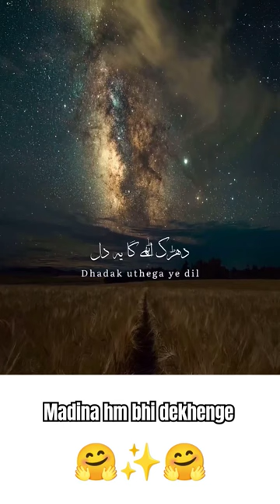Madina naat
wose wooden chest of drawers
beautiful namaz quotes
Azan ka waqt
Islamic status islamic ringtone islamic cartoon islamic status islamic song islami naat islami baten islamic gojol islami bayan islamic video islamic gazal
islamic ringtone 2023 islamic ringtone arabic islamic ringtone 2022 islamic ringtone naat
islamic ringtone music islamic ringtone subhan allah islamic ringtone instrumental islamic ringtone 2022 arabic islamic ringtone 2023 arabic islamic ringtone status
islamic video status islamic video short
islamic video reaction islamic video kaise banaye islamic video bangla islamic video editing islamic video cartoon islamic video song
islamic video background islamic video channel
heart touching islamic ringtones heart touching islamic background music
heart touching islamic bayan heart touching islamic naat heart touching islamic nasheed